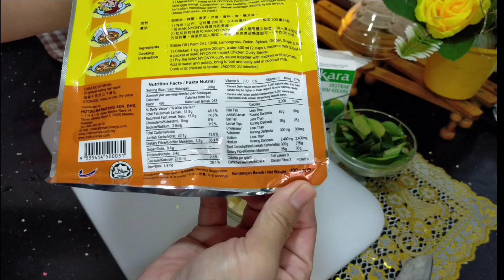RESEPI BIAWAK KARI PEKAT | SEDAP KAW KAW | BAHAN SIMPLE SAHAJA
Resepi kali ini adalah resepi masak kari daging biawak. Bahan simple sahaja guys mudah di buat.

Bahan :
1. Kari ayam segera(boleh guna apa saja kari)
2. Bawang putih
3. Bawang holland
4. Daun kari
5. Cuka / asam jawa
6. Garam
7. Ajinomoto
8. Gula

resepi biawak kari
biawak masak kari
resepi biawak
kari biawak